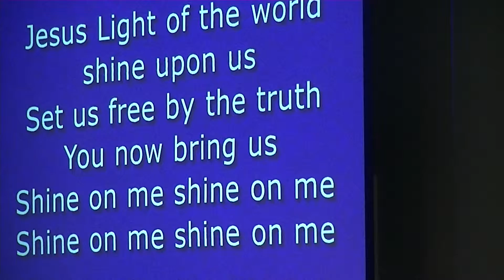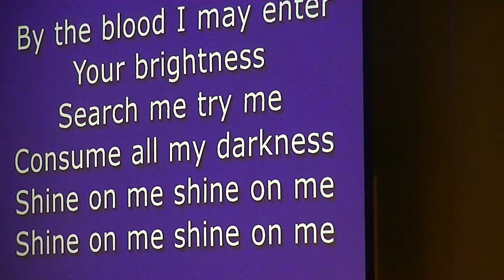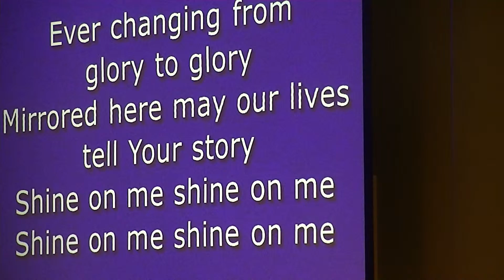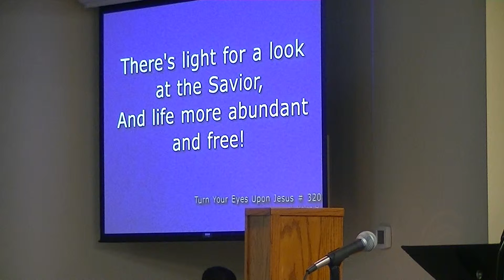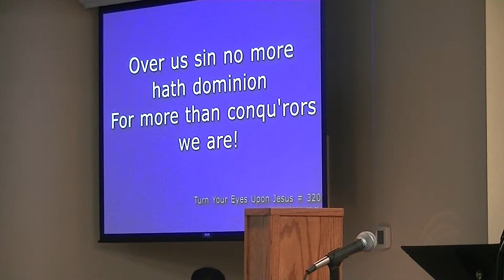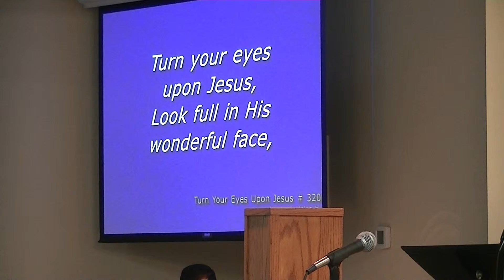Worship in Song: Ancient of Days- Shine, Jesus Shine - Turn Your Eyes Upon Jesus.